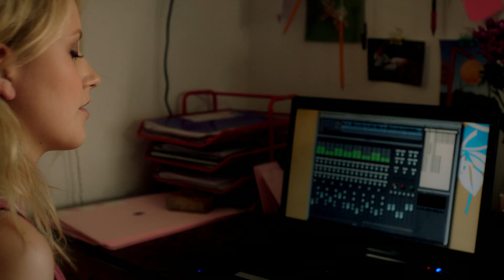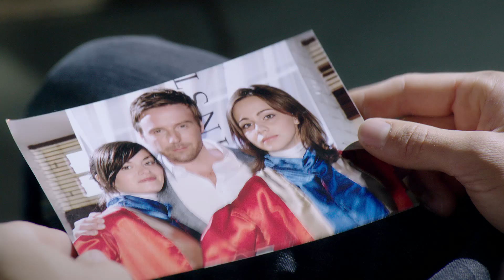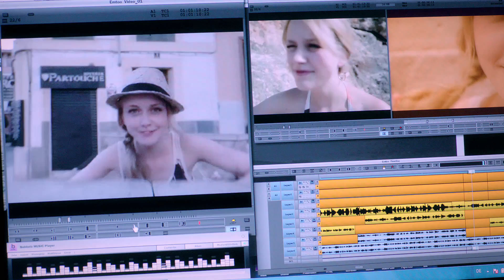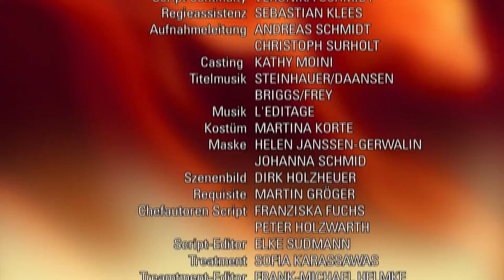Verbotene Liebe - Folge 3949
Timo verliebt sich in Leonie.
Tanja entscheidet sich gegen einen Pakt mit Ansgar.
Dana wendet sich kurz vor dem Rennen von Christian ab.
Timo ist bewusst, dass er Leonie verärgert hat  er weiß rauschbedingt bloß nicht mehr, womit. Timo setzt auf seinen Charme und beschließt, einen Bluff zu wagen: Er entschuldigt sich bei Leonie, ohne zu wissen wofür. Als er damit vor Leonie auffliegt, ist sie jedoch wütender als zuvor. Timo merkt, dass eine ganz besondere Versöhnungsgeste gefragt ist. Er kommt auf die Idee, als Überraschung für Leonie ein Musikvideo zu einem ihrer Stücke herzustellen. Während Leonie voller Sehnsucht an Timo denkt, weiß sie nicht, dass er durch die Arbeit an ihrem Video dabei ist, sich in sie zu verlieben

Tanja muss wegen der Klage um ihre USA Kampagne bangen. Damit ist auch die geplante weltweite Vermarktung von Incest? gefährdet. In dieser Situation ist Tanja empfänglich für einen Deal, den Ansgar ihr vorschlägt: Wenn sie ihm während ihrer Abwesenheit ihre Stimme im Gremium überlässt, wird Ansgar dafür sorgen, dass das Budget für ihre weltweite Kampagne bewilligt wird. Tanja will schon auf Ansgars Vorschlag eingehen, doch die Enthüllung, dass Kim Ansgars Tochter (und eine mögliche Gremiumsstimme für ihn) ist, bremst sie aus. Schließlich erteilt Tanja Ansgar eine Absage und ist umso fester entschlossen, auch ohne Ansgar ihr Ziel zu erreichen.
Dana wird kurz vor dem großen Rennen von der Erinnerung an ihren Sturz eingeholt. Sie ist froh, als Christian ihr als Freund und Trainer zur Seite steht. Doch verschweigt Christian ihr etwas: Er weiß, dass ihr Unfall durch Theresas Sabotage verursacht wurde. Als Dana sich mit dem Gedanken quält, ein solcher Sturz könnte sich wiederholen, gesteht Christian ihr die Wahrheit. Dana reagiert tief enttäuscht. Sie fühlt sich von Christian verraten. Als Dana dann noch damit konfrontiert wird, dass Theresa von einem anderen Rennstall als Jockey engagiert wird, sieht sie rot und klärt auch Hagen über Christians Schweigen auf. Hagen kann nicht tolerieren, dass Christian Dana gefährdet hat und kündigt ihm. Und auch Dana kann Christian nicht verzeihen: In der Nacht vor dem großen Rennen macht sie klar, dass sie ihren Trainer nicht auf der Rennbahn sehen will.